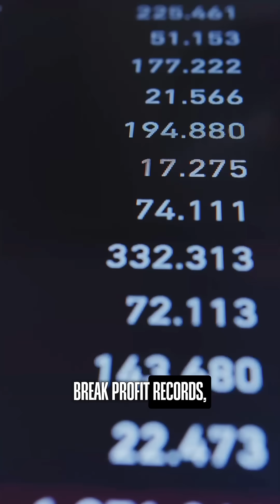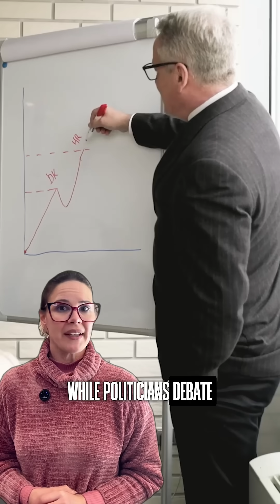Coral Reefs in Crisis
🆘 84% of the world’s coral reefs are DYING right now! And you need to know who’s profiting from it.

We’re losing the equivalent of all the forests of South America — underwater. In Honduras, live coral cover dropped from 46% in September 2023 to just 5% by February 2024.

An unprecedented extinction! While oil giants report record profits, their industrial fleets are destroying in minutes what took centuries to form. The oceans are literally cooking living corals.

BONUS TIP: The same corporations that sell you “sustainable fishing” have already wiped out 90% of predatory fish and fund lobbying efforts against marine protected areas! 🐟

This reminds me of a key lesson from UGREEN training: someone always profits from crisis. Smart investors are already moving into marine restoration tech, sustainable aquaculture, and artificial coral biotech — sectors that boom once public awareness hits critical mass.

🔥 Want to learn how to spot opportunities in the middle of environmental collapse?

Which industry do you think will be hit first by the death of the oceans? 🌊